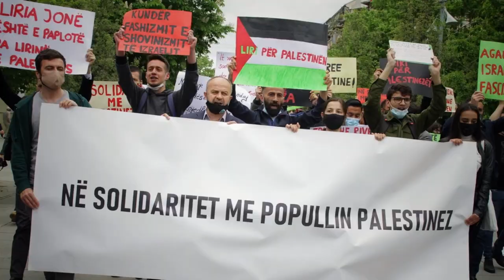DILEMA E MBESHTETJES PSE SHQIPTARËT NUK DUHET TË MBËSHTESIN PALESTINËN